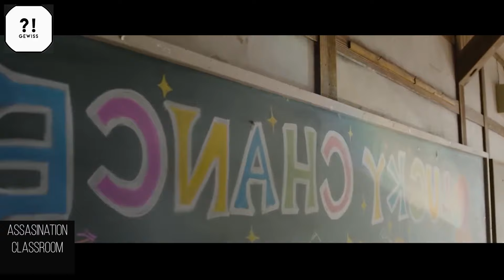Sie Bekommen 77 Millionen Dollar, Wenn Sie Es Schaffen Den Gelben Oktopus Zu Töten | Film erklärt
Heute erklären wir den Film "Assassination Classroom". Viel Spaß und haltet Popcorn bereit! 🍿🎬

Assassination Classroom ist eine japanische Action-Komödie aus dem Jahr 2015, die auf dem gleichnamigen Manga von Yūsei Matsui basiert. Regisseur Eiichirō Hasumi verbindet in diesem Film gekonnt rasante Action, tiefgründige Charaktere und den unverwechselbaren Humor des Originals. Im Mittelpunkt steht die Klasse 3-E einer Mittelschule, deren Schüler vor einer ungewöhnlichen Herausforderung stehen: Sie müssen ihren Lehrer, eine gelbe, tentakelartige Kreatur namens Koro-sensei, eliminieren, bevor er die Erde zerstört. Koro-sensei stellt sich jedoch als fürsorglicher und inspirierender Lehrer heraus, der seine Schüler in unerwarteter Weise fördert und sie auf ein Leben jenseits des Klassenzimmers vorbereitet.

📝 Einzelheiten des Films:

Genre: Action, Komödie, Science-Fiction
Regie: Eiichirō Hasumi
Schauspieler: Ryosuke Yamada, Masaki Suda, Kippei Shiina
Jahr der Veröffentlichung: 2015
FSK: Ab 12 Jahren

Dieser Film lädt dazu ein, über den Wert von Bildung, Zusammenarbeit und die Grenzen von Feindseligkeit und Freundschaft nachzudenken. Assassination Classroom ist eine mitreißende Mischung aus Spannung und Humor, die den Zuschauer fesselt und eine wertvolle Botschaft vermittelt.